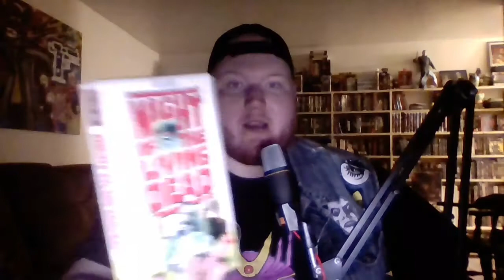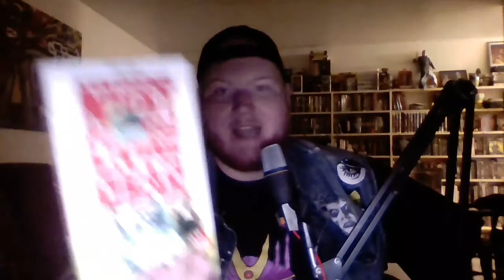NIGHT OF THE LIVING DEAD (1990) 31 DAYS OF HORROR: DAY 22